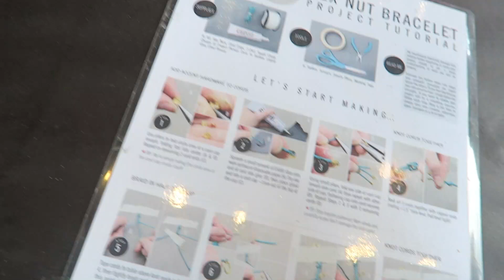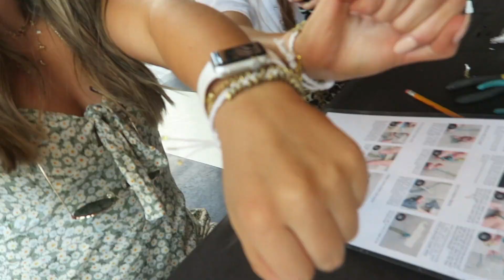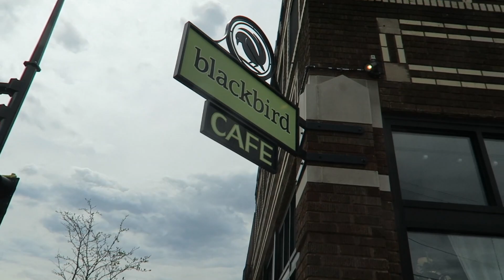meeting my youtube friends for the first time!!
Hi butterflies ;) thanks for checking out this video where I finally get to meet my youtube best friends! I hope you enjoyed and make sure to follow my amazing friends down below for more content! xoxo nat